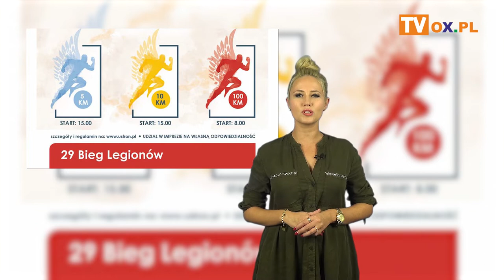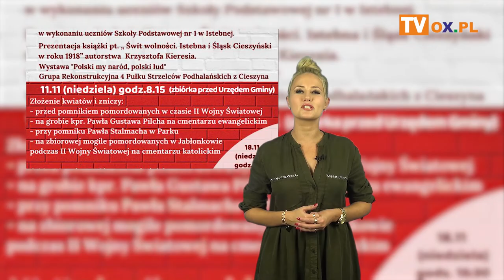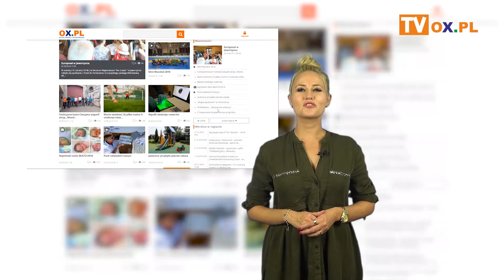Portal OX.pl Polecamy! 8.11.2018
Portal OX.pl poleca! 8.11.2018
┌ Rozwiń Opis
Ustrońska Jesień Muzyczna
Muzyka na żywo w wykonaniu kompozytora Marcina Pukaluka
Patriotyczny koncert - Lunatyp
Michał Urbaniak i Zespół Wałasi
29-ty bieg legionów w Ustroniu
Uroczystości związane ze Świętem Niepodległości
Tyflokonferencja